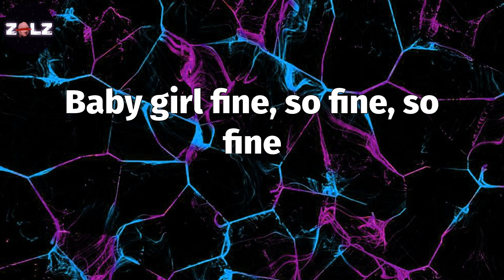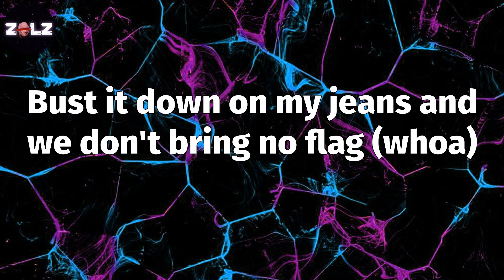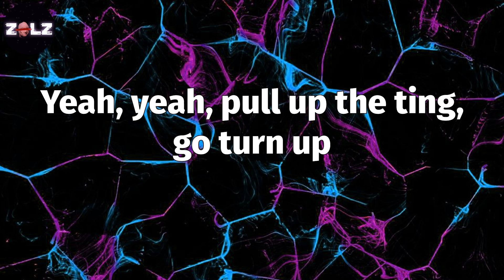𝑻𝑶 𝑻𝑯𝑬 𝑴𝑶𝑶𝑵 (𝑳𝒚𝒓𝒊𝒄𝒔) - 𝑱𝒏𝒓 𝑪𝒉𝒐𝒊